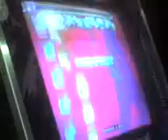nikkon reportero y ryudo pataleando xD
un buen video! xD